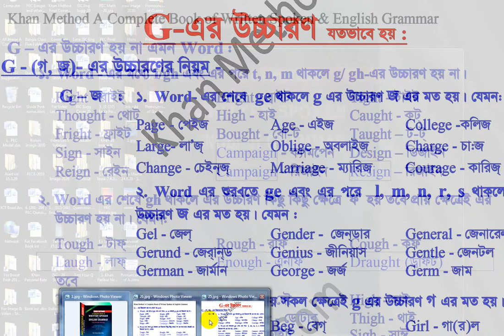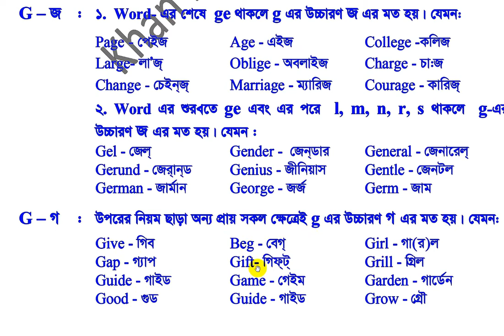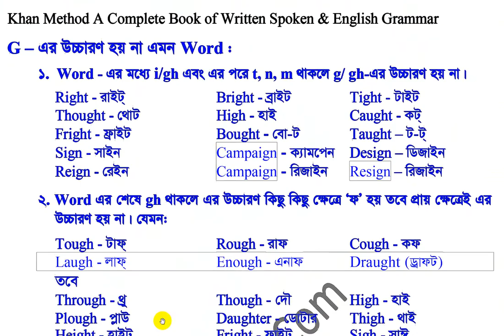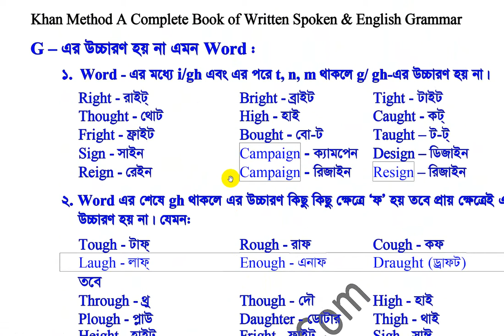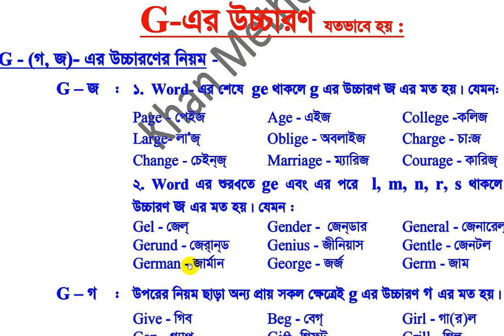English Learning Centre Videos in Bengali | Lecture-27